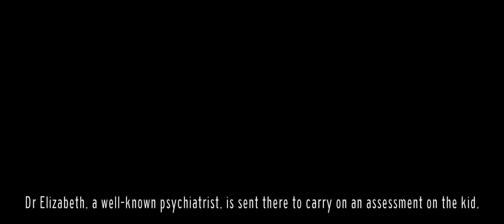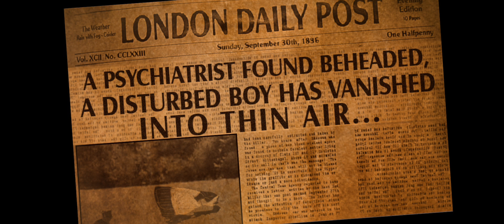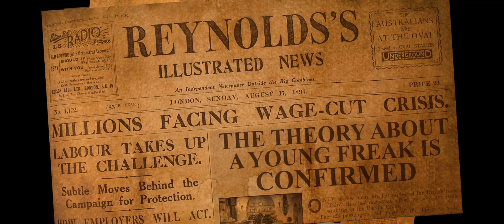(Stop Motion) Little Crazy Murders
Film d'animation réalisé dans le cadre d'un atelier vidéo avec le Lycée Metzinger/Poncelet de Saint-Avold.